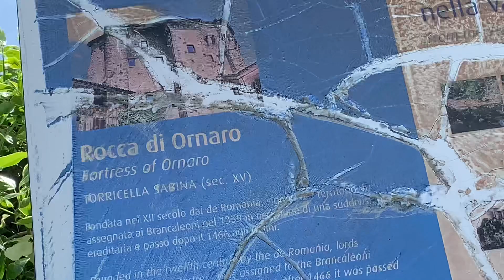Medieval Town of Ornaro Alto- Virtual Tour. Pasyal muna tayo. Beautiful Hidden Place to explore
A virtual pasyalan we will tour you in a medieval town of Ornaro Alto mostly di ito alam ng iba kc di masyadong famous but napakagandang bakasyunan every summer kc you’ll always have a cool 😎. Breeze esp. in the evening. But so rigid naman every winter. It’s hieght is 607 above sea level. The Castle of Ornaro is I the upper part of the town it is well preserved because it is privately owned by Brancaleoni family and then to the Orsini family.  It is before 13 th century.

Music Credits